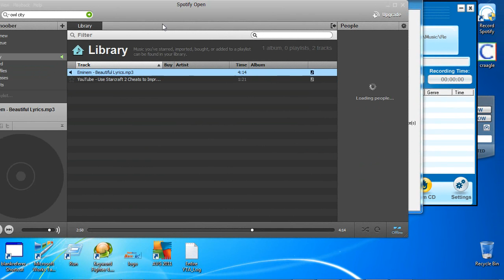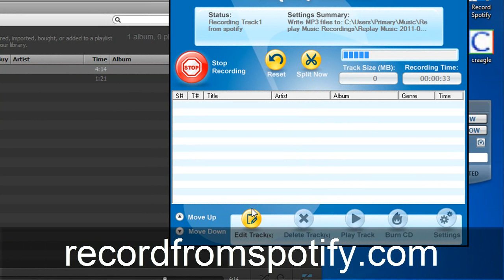Import Spotify to iPod - A Tutorial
Check us out at our link listed in the video and start ripping streaming music from Spotify with the best streaming Spotify recorder. Simple one-touch recording that has auto track-splitting and title generator makes Spotify Music Ripper the only real option when it comes to capturing music from Spotify. Get started recording all your spotifie'd libraries at the touch of a button. Next, you are able to transfer them to your MP3 player or iPod, a straightforward check-box will automatically import your Spotify songs right into your i-tunes catalogue as well - this is why the record for Spotify program the supreme Spotify recording solution. While other recorders make you to physically start and stop and title the music yourself - horrible. Our own Spotify capturer will be able to perform everything for you, and considering there are mainly 4 buttons, absolutely no one have the ability to screw it up.

You'll not only be able to record from the Spotify station, but virtually any streaming audio such as PodCasts, Jango and practically everything else imaginable. Whereas all of those stations are good; they are simply not in the same league as Spotifies Music; that enables someone to execute only the music you would like and then transfer them into your collection - the Spotify recorder will take care of the rest. Capturing music files coming from Spotify has never been simpler, click "start recording" in the morning and come back home to a completely new library once you get home! You may never have to pay to get new music again.